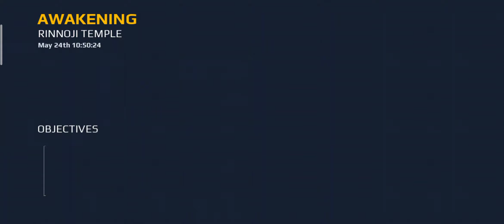WHEN YOU DON'T KNOW HOW TO PLAY😜🤪